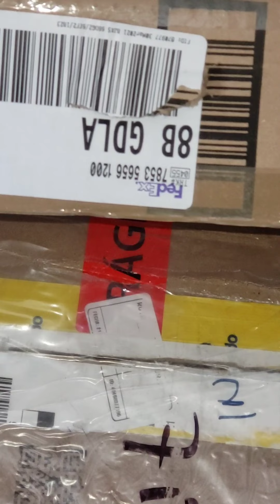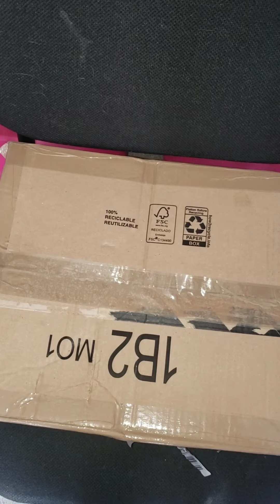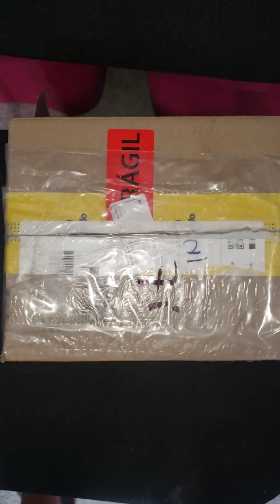halo mega bloks: unboxing de HERMOSAS RELIQUIAS. CORREOS, ME ABRE UN PAQUETE.